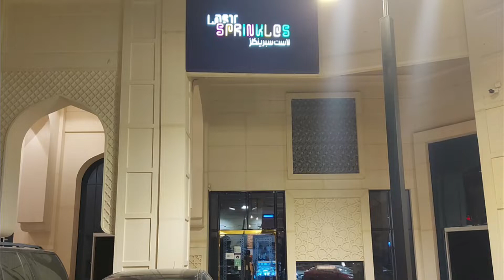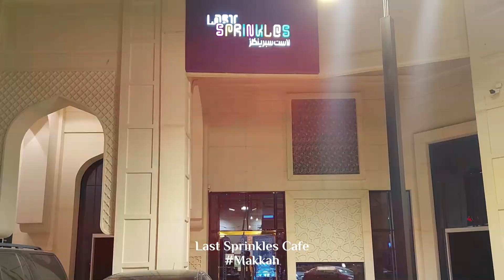Last Sprinkles Cafe | Makkah | Welcome Saudi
Last Sprinkles is one of the best cafes in Makkah. Last Sprinkles Cafe serves a variety of hot and cold drinks along with various types of sweets and cakes. The cafe is elegantly decorated with comfortable seating and a lovely ambiance. The surrounding atmosphere is nice and calm; containing decorations that are sweet and tasteful.

Last Sprinkles is located in An Naseem close to Starbucks in Makkah.

(قهوة مختصة) Last sprinkles، An Naseem, Mecca Saudi Arabia